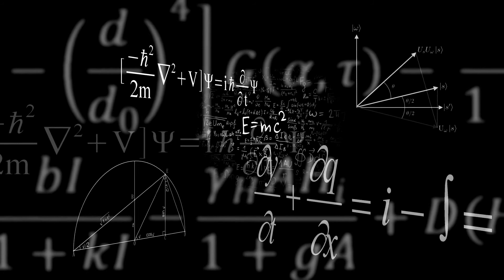What Happens If A Black Hole Approaches Earth!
Can earth be swallowed up by a black hole?
What happens if a black hole entered our solar system?

It is one of the most critical moments ever!

When a star dies, it leaves behind a massive core with a huge mass that it collapses and creates a black hole.

It is a place where gravity pulls in a very strong way that even the light can not get out.

That's why scientists can't see the black holes normally like seeing any star or any planet.

But they detect the dust and the gas radiations that comes out of the black hole.

In the milky way, we have about 100 million black holes.

Let's know more about what happens if a black hole approaches earth!